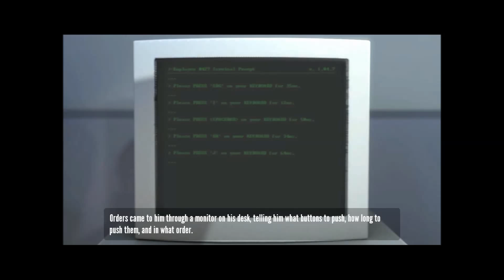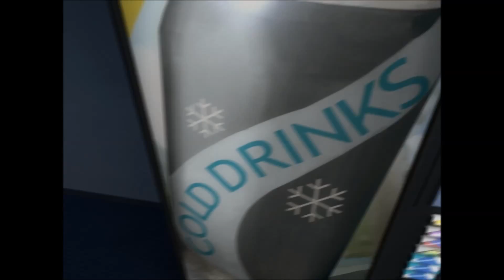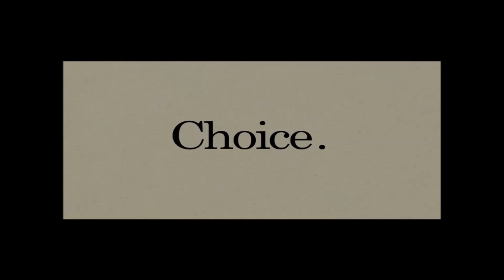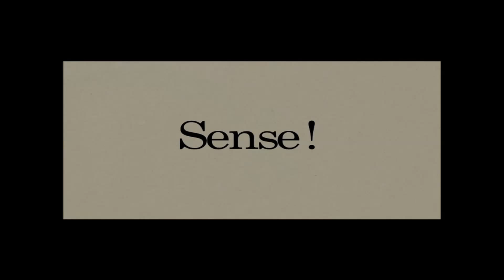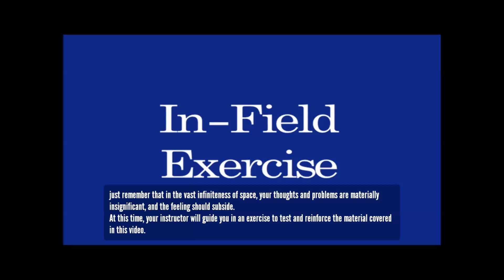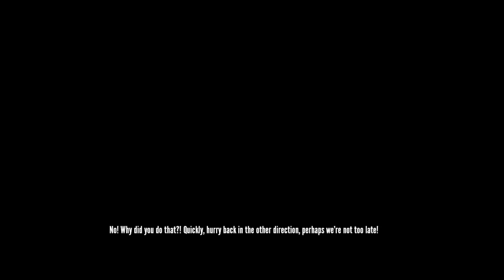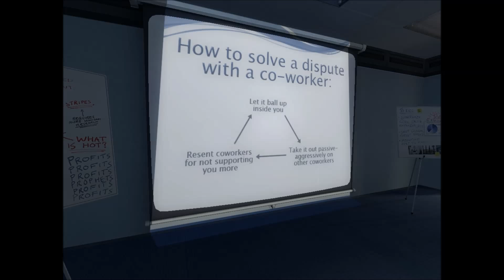The Stanley Parable: The Disobey Ending